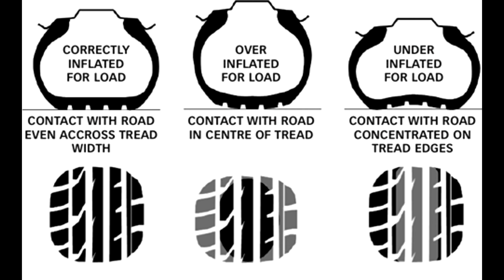เซ็ตแรงดันลมยาง (Tire Pressure) ให้เหมาะกับสนามแข่ง | Assetto Corsa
โดยสรุปแรงดันลมยาง  (Tire Pressure) กับผลที่ได้

Tire Pressure ลมยางที่สูงเกินไป รถทำความเร็วทางตรงได้ดี, Top Speed สูง, อัตราการสิ้นเปลืองน้ำมันต่ำ, ยางมีความร้อนน้อยกว่าเมื่อเทียบกับลมยางที่ต่ำ ข้อเสีย หน้าสัมผัสกับพื้นถนนน้อย ทำให้รถเกาะถนนได้ไม่ดี เข้าโค้งได้ไม่ดี ระยะเบรคไกล

Tire Pressure ลมยางที่ต่ำเกินไป รถทำความเร็วทางตรงได้ไม่ดี Top Speed ต่ำ, อัตราการสิ้นเปลืองงน้ำมันสูง, ยางมีความร้อนมาก เมื่อเทียบกับการใช้ลมยางสูง ทำให้ยางสึกหรอไว, ทางโค้งเกาะถนนได้ไม่ดี

Tire Pressure ลมยางที่เหมาะสม รถเกาะถนนดีที่สุด สามารถทำความเร็วในทางโค้งได้ดีที่สุด ระยะเบรคดีที่สุด